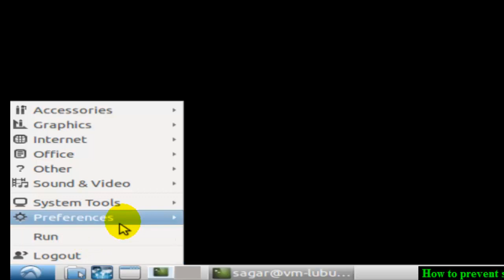How to prevent screen lock in lubuntu